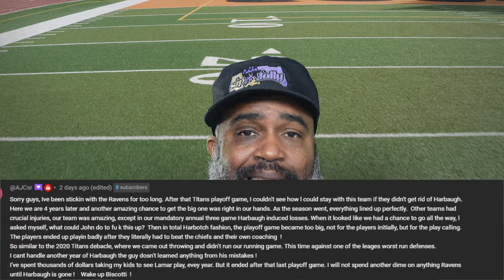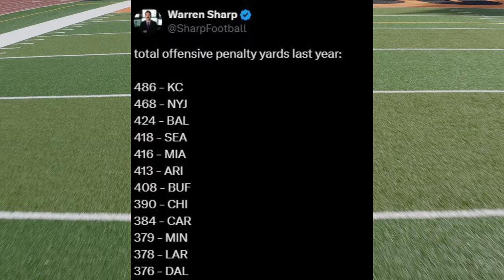Kyle and Kyle take us in the Defensive Meeting Room